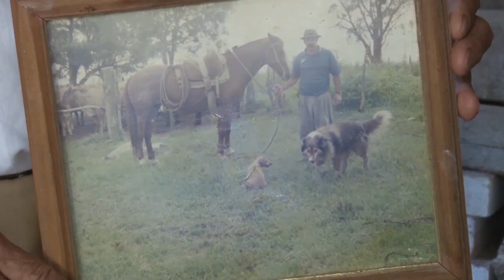Conheça o cachorro ovelheiro gaúcho - Rio Grande Rural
Os cães exercem importante papel para auxiliar no trabalho dos rebanhos. O ovelheiro gaúcho, fruto de cruzamento de raças de pastoreio, tem muitas qualidades no trato com as ovelhas e sabem também conduzir um rebanho bovino. Fomos até Encruzilhada do Sul, conhecer essa raça e a gente mostra para você.